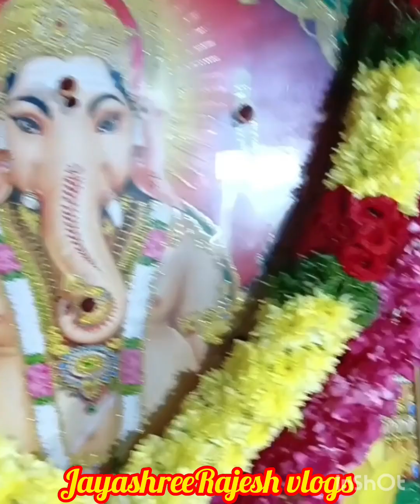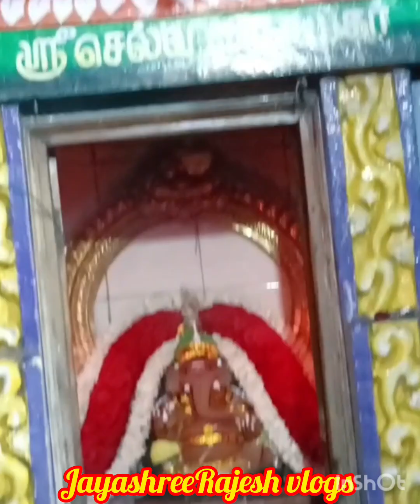வினாயகர் சதுர்த்தி விழா. Tondaiyarpet Chennai Vinayagar chadurthi celebration. JayashreeRajesh vlogs